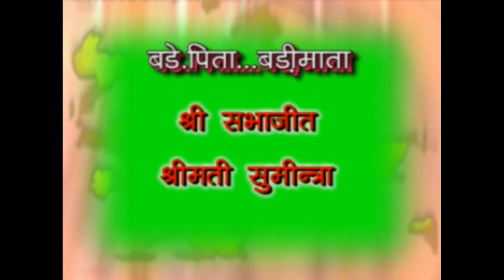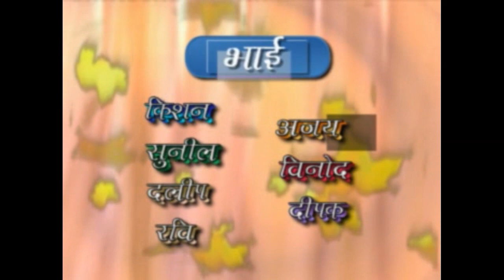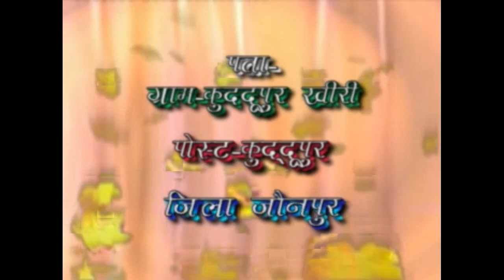Arvind And Sanjana Part 1